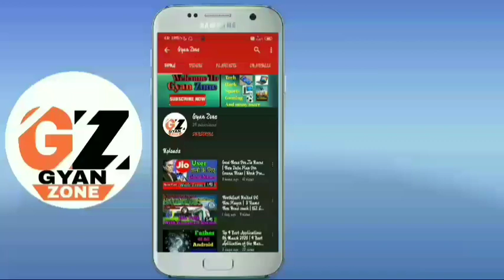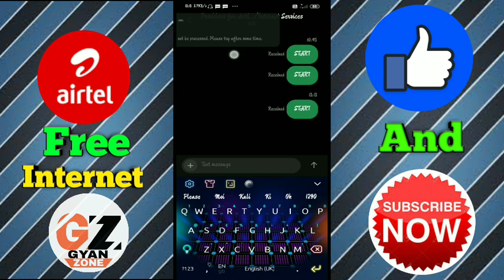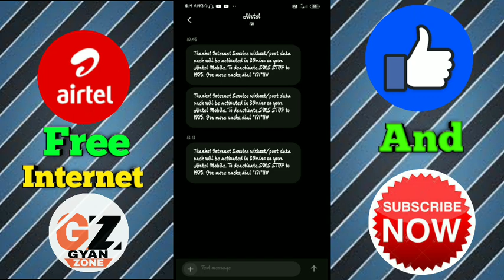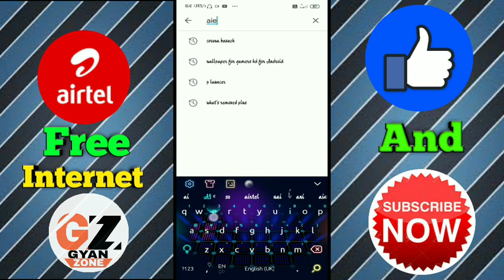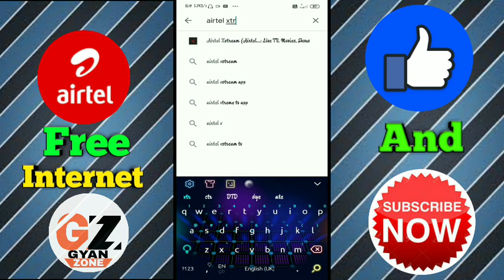Airtel Free 9 GB Data 2020 | Free 9 GB Data For Airtel User 2020 | Limited Time Offer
In this video I will tell you how to get free 9 GB data in Airtel sim card…..I hope you like this…..

Topics covered –
1. How to Get Free 9 GB Data In Airtel sim card.

    :  THIS IS A VERY INTRESTING AND KNOLLEGEFULL CHANNEL. BECAUSE  YAHA  APKO TECH,HACK,SPORT,GAMING IN SABSE RELATED SAB KUCH IN ME SE KISI BHI TOPIC KE BARE ME AUR BHI JANNA HAI TO DER KARE BINA JALDI SE IS CHANNEL KO SUBSCRIBE KAR DIJIYE AUR NOTIFICATION BELL KO BHI ON KAR DIJIYE .TAKI JAB BHI ME IS CHANNEL ME KOI NAYA VIDEO DALU APKO USKA NOTIFICATION SABSE PEHLE MILE .

Free data,free data in Airtel,1GB,2GB,5GB,Airtel,Free,free internet,internet,Free,How to get,Gyan Zone,Gyan zone,gyan zone,gyanzone,Gyanzone,Airtel thanks,Airtel xtream,2020 March,